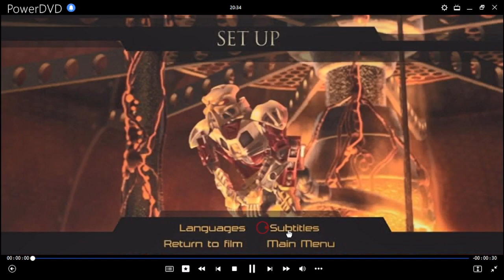Bionicle 2: Leyendas de Metru Nui DVD Menu 2004 en inglés, español y portugués